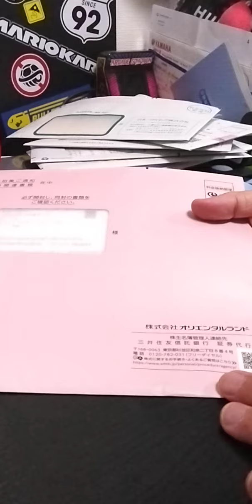株主総会 株主優待券 オリエンタルランド